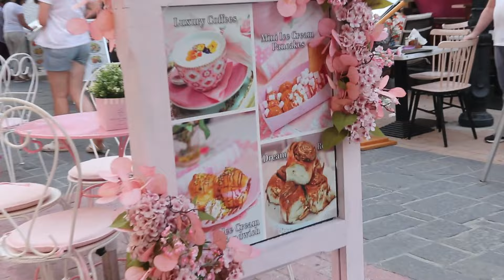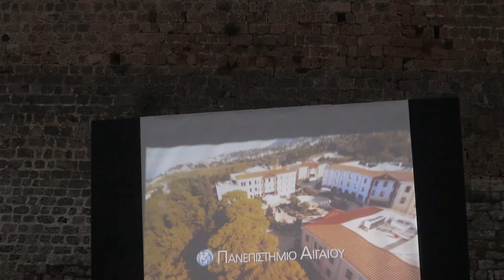Ορκωμοσία σε Κάστρο | Εκδρομή στη Ρόδο | Vlog ☀️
γεια σαααας,

το σημερινό βίντεο είναι ένα καλοκαιρινό vlog στη Ρόδο, με βόλτες στο κάστρο και την ορκωμοσία της Όλγας στο μεταπτυχιακό της :)
Ήταν υπέροχα στη Ρόδο και παρότι δεν έβγαλα πολύ βίντεο βγήκε ένα πολύ ωραίο αποτέλεσμα που μου θυμίζει την εκδρομή. Ευχαριστώ πολύ που είστε εδώ κι εύχομαι να σας άρεσε το βίντεο, να σας έδωσε μια τελευταία νότα καλοκαιριού τώρα που μπήκε για τα καλά το Φθινόπωρο.
Φιλιά πολλά και τα λέμε στα σχόλια.